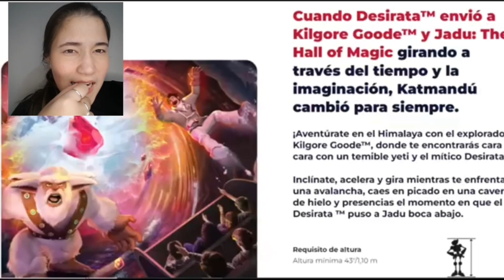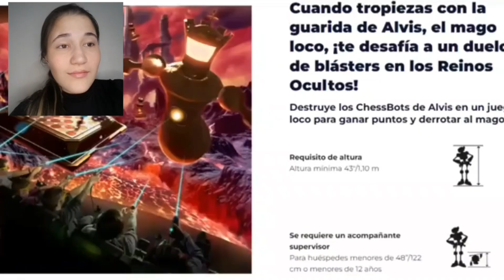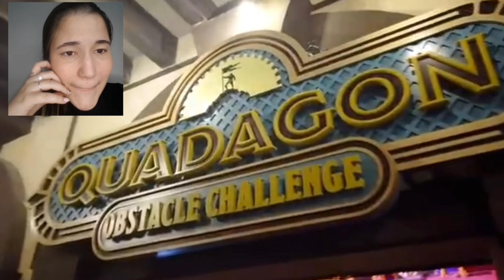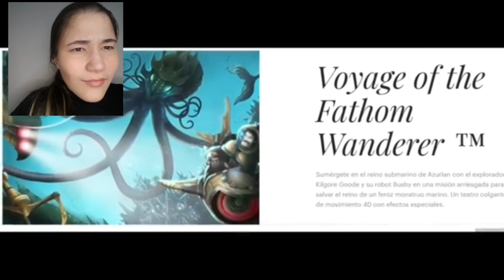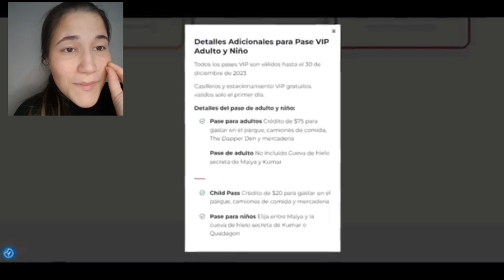Así es el parque KATMANDU en PUNTA CANA.CUBANA REACCIONA a REPÚBLICA DOMINICANA😱🇩🇴@billlock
👉🏻AUTOR: @billlock

Déjame en los comentarios de que pais me estás viendo y que video quieres que reaccione
Yo soy de Cuba = y tú?